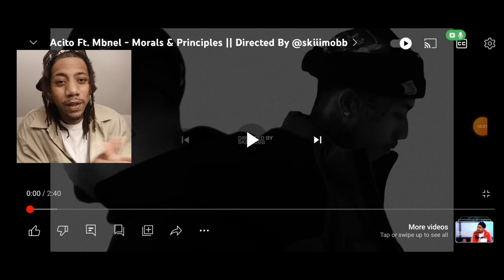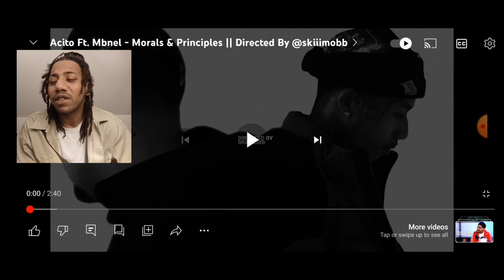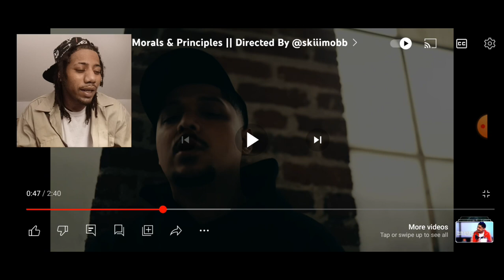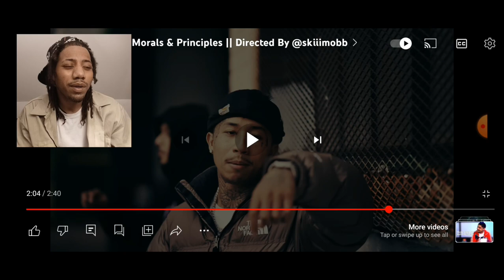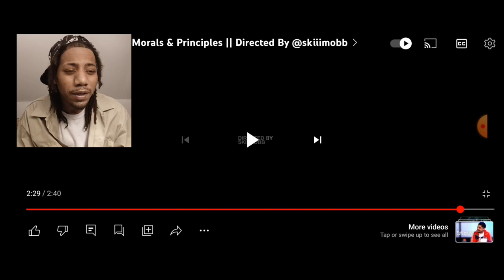Acito Ft. Mbnel - Morales & Principles Reaction